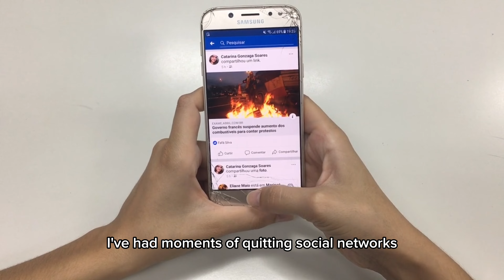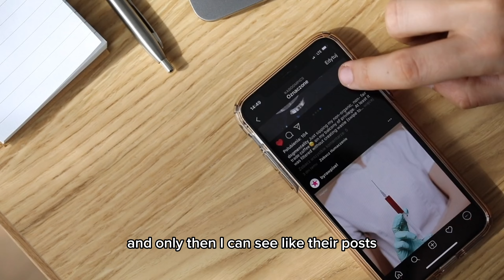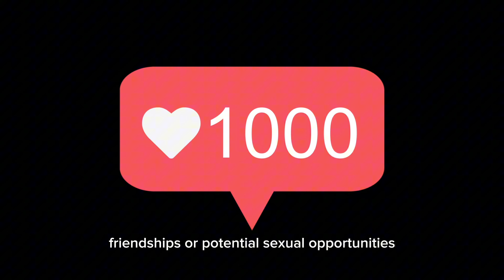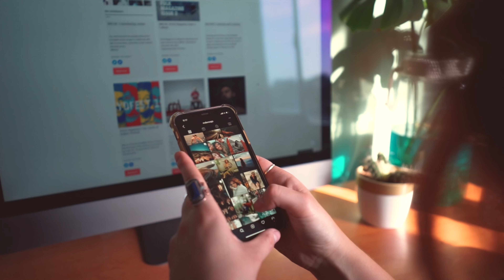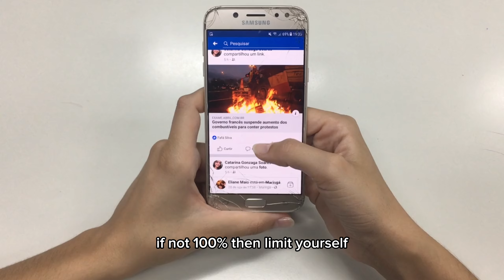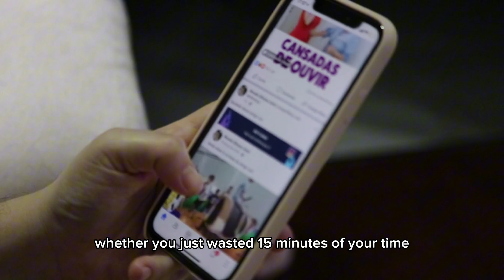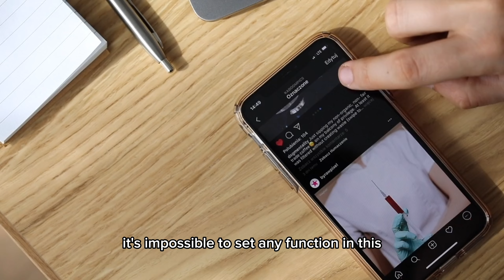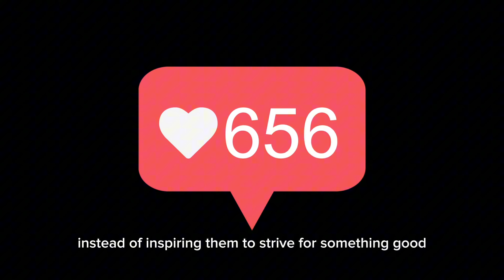STOP Falling for These Social Media Manipulation Tricks! Podcast #3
Social media can mess with your mind. In this video, I talk about why reducing your social media consume might be the best thing for your mental health. I reveal the sneaky ways social media keeps you hooked and how it impacts your brain. Discover the secrets of social media manipulation and how it can impact your mental health. Learn about social media addiction and the importance of digital detox in this eye-opening video.